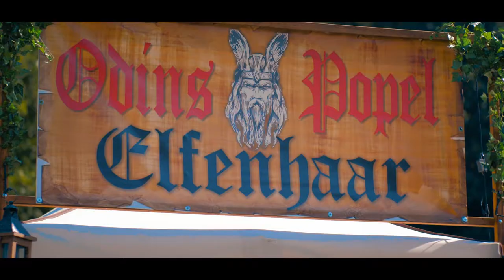MPS Hamburg Öjendorf - Family Teaser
Unser Family Teaser vom FETTEN Ö 2018